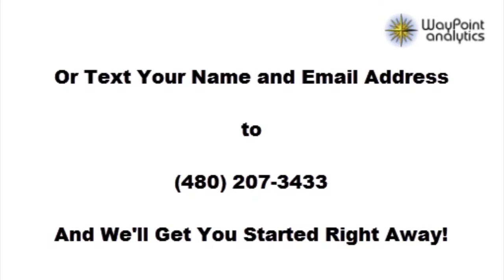Randy MacLean and Bruce Merrifield discuss AmazonSupply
Randy MacLean and Bruce Merrifield discuss AmazonSupply, the impact it is going to have on the wholesale distribution industry, and what you can do as a distributor to leverage the unique opportunities presented to you by AmazonSupply.